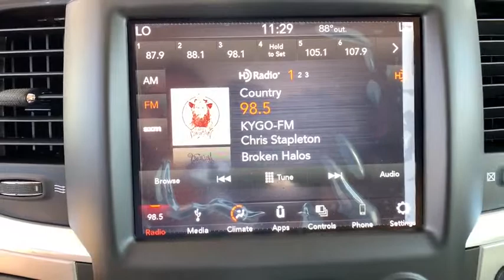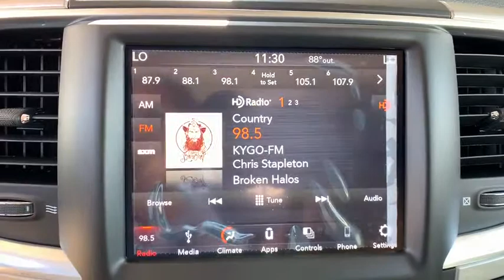2019 Ram 1500 Classic Boulder, Longmont, Broomfield, Louisville, Denver, CO 15890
Bright White Clearcoat New 2019 Ram 1500 Classic available in Boulder, Colorado at Valley Dodge. Servicing the Longmont, Broomfield, Louisville, Denver, CO area.
2019 Ram 1500 Classic Big Horn - Stock#: 15890 - VIN#: 1C6RR7GT5KS637258

Boulder Dodge
2100 30th St

ENGINE: 5.7L V8 HEMI MDS VVT  (STD),TIRES: P275/60R20 BSW AS,3.21 REAR AXLE RATIO  (STD),MANUFACTURER'S STATEMENT OF ORIGIN,TRANSMISSION: 8-SPEED AUTOMATIC (8HP70) (DFD)  (STD),QUICK ORDER PACKAGE 27S BIG HORN  -inc: Engine: 5.7L V8 HEMI MDS VVT  Transmission: 8-Speed Automatic (8HP70) (DFD)  Rear View Auto Dim Mirror  Leather Wrapped Steering Wheel  Rear Dome w/On/Off Switch Lamp  LED Bed Lighting  Glove Box Lamp  Bright/Bright Billets Grille  Auto Dim Exterior Mirrors  Big Horn Regional Package  Big Horn Badge  Security Alarm  Power Heated Fold-Away Mirrors  Overhead Console w/Garage Door Opener  Universal Garage Door Opener  Remote Start System  Full Size Temporary Use Spare Tire  Exterior Mirrors w/Supplemental Signals  Steering Wheel Mounted Audio Controls  Exterior Mirrors Courtesy Lamps  Cluster 7.0 TFT Color Display  Electric Shift On Demand Transfer Case  Power-Folding Mirrors  Dual Rear Exhaust w/Bright Tips  Sun Visors w/Illuminated Vanity Mirrors  ParkSense Front/Rear Park Assist System,DIESEL GRAY/BLACK  PREMIUM CLOTH BUCKET SEATS  -inc: Power Lumbar Adjust  115V Auxiliary Power Outlet  Bucket Seats  Rear 60/40 Split Folding Seat  Folding Flat Load Floor Storage  Power 10-Way Driver Seat  Full Length Upgraded Floor Console,BRIGHT WHITE CLEARCOAT,WHEELS: 20 X 9 ALUMINUM CHROME CLAD  -inc: Full Size Temporary Use Spare Tire  Tires: P275/60R20 BSW AS,ANTI-SPIN DIFFERENTIAL REAR AXLE,Four Wheel Drive,Tow Hitch,Power Steering,ABS,4-Wheel Disc Brakes,Brake Assist,Chrome Wheels,Tires - Front All-Season,Tires - Rear All-Season,Heated Mirrors,Intermittent Wipers,Variable Speed Intermittent Wipers,Privacy Glass,Power Door Locks,Automatic Headlights,Fog Lamps,AM/FM Stereo,Satellite Radio,Bluetooth Connection,Telematics,HD Radio,WiFi Hotspot,Smart Device Integration,Requires Subscription,Rear Bench Seat,Adjustable Steering Wheel,Trip Computer,Power Windows,Keyless Entry,Cruise Control,Floor Mats,MP3 Player,Split Bench Seat,Engine Immobilizer,Traction Control,Stability Control,Front Side Air Bag,Tire Pressure Monitor,Driver Air Bag,Passenger Air Bag,Passenger Air Bag Sensor,Front Head Air Bag,Rear Head Air Bag,Child Safety Locks,Back-Up Camera